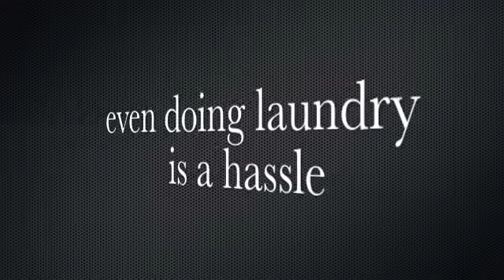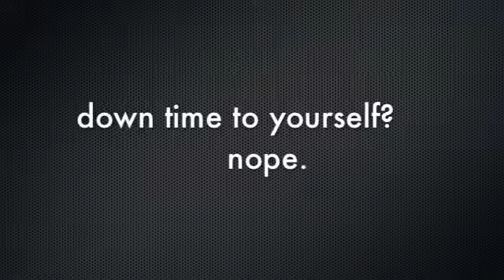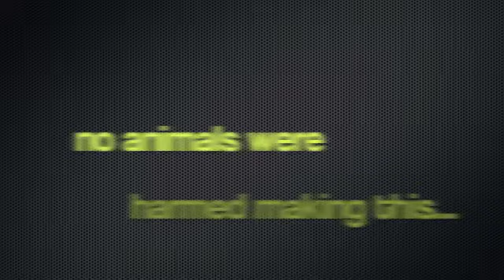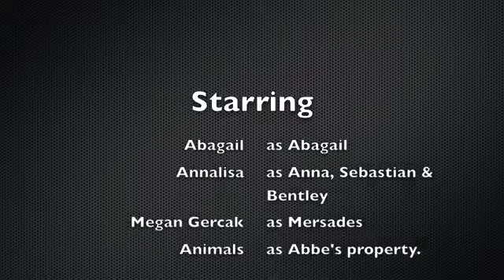Future Animals!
A film that me and Anna did for our film making class. In the future animals can talk! but it starts to get annoying.